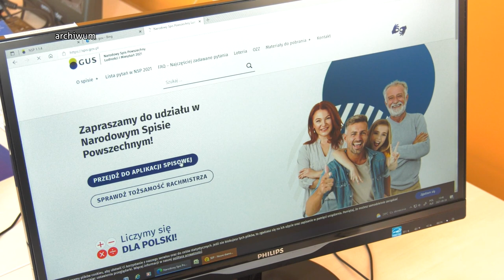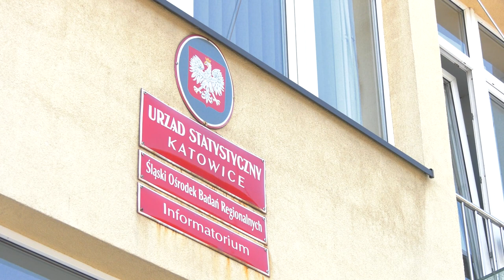Wyniki spisu powszechnego 20.09.2022